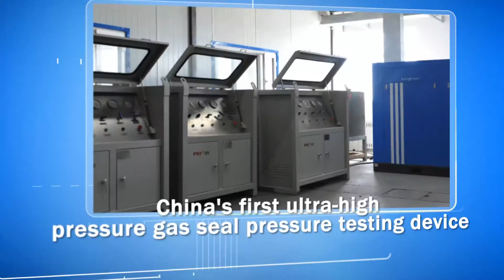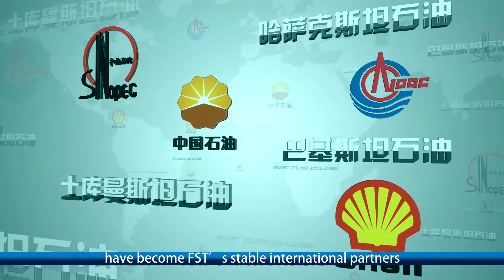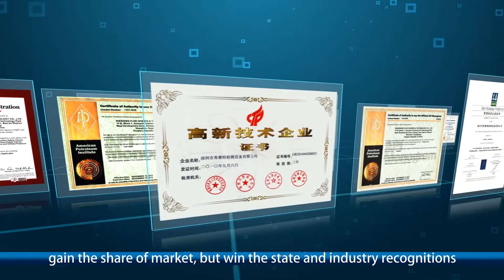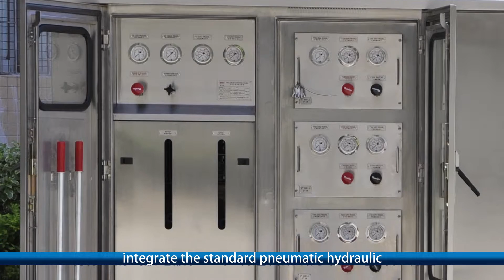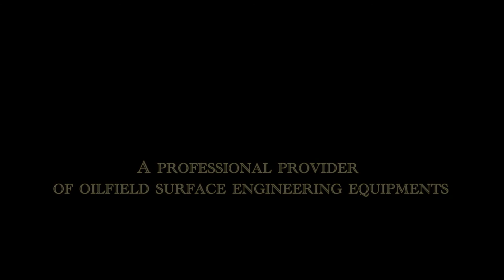Wellhead control panel, FST, Shenzhen Fluid Science & Technology Corp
Wellhead control panel is a hydraulic automative station to control Subsurface Safety Valve of oil and gas well and Main Surface Valve of Christmas tree.